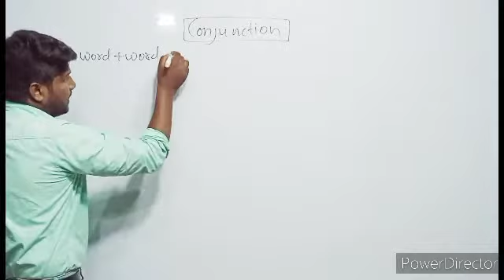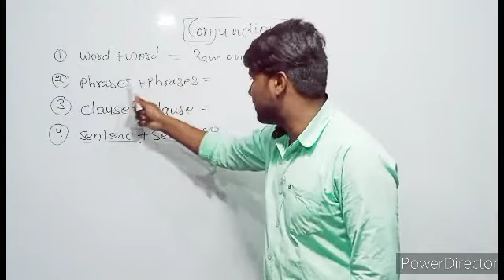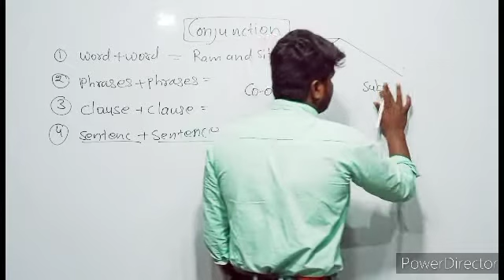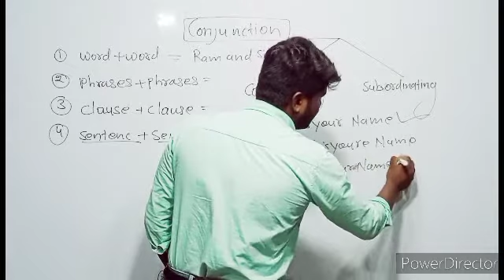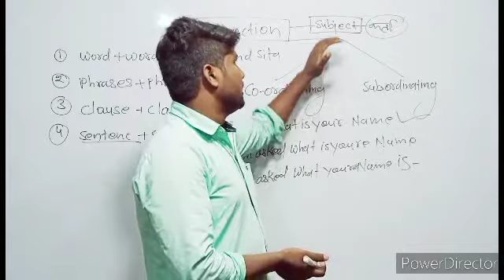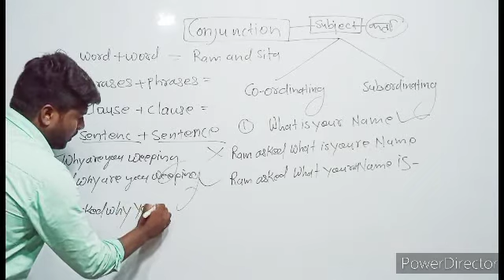Conjunction by op sir. Part 1